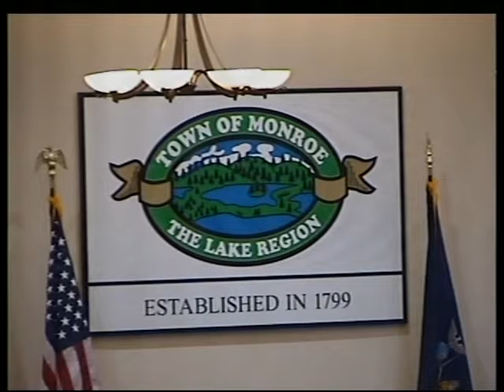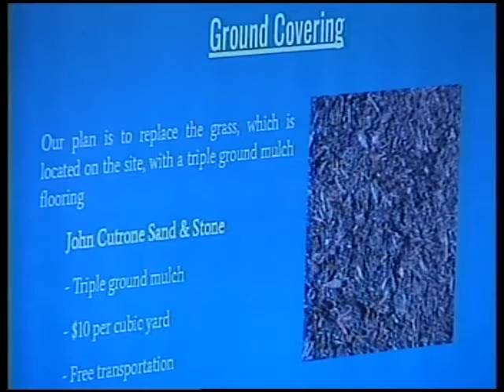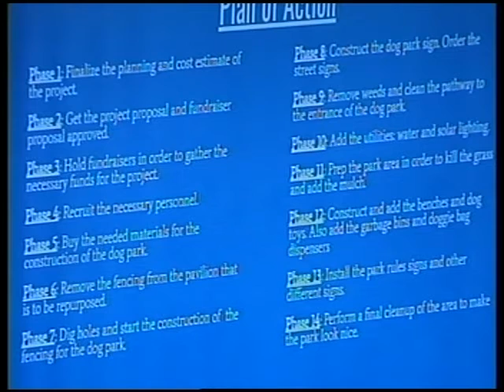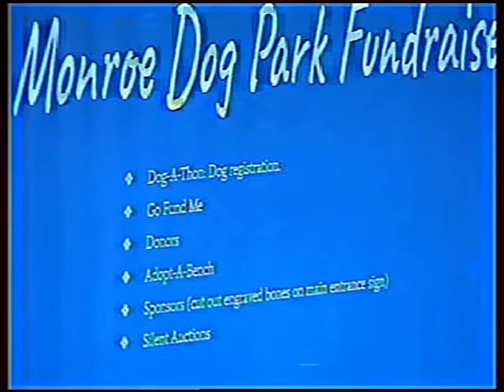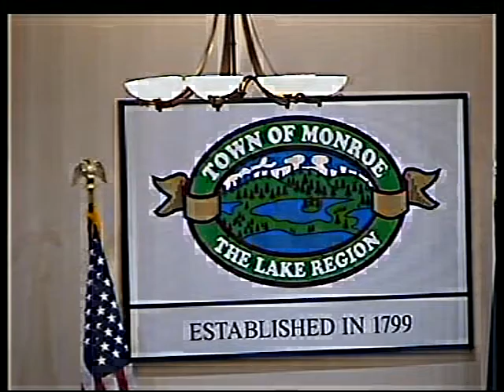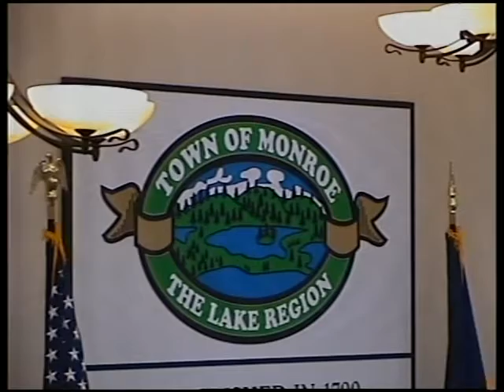MARCH 15 2021 TOMM MASTER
MARCH 15, 2021 TOWN OF MONROE NY TOWN BOARD MEETING.